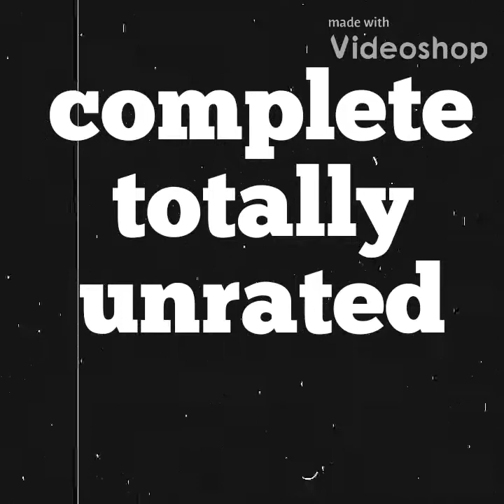The assassin puppets